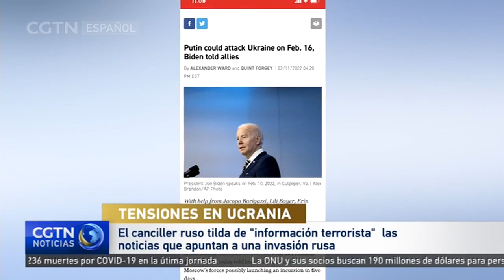El canciller ruso tilda de "información terrorista" las noticias que apuntan a una invasión rusa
El ministro de Relaciones Exteriores de Rusia, Sergei Lavrov, ha calificado de "información terrorista" las noticias que apuntan al supuesto plan de Moscú para invadir Ucrania. El canciller ruso realizó estas declaraciones durante una reunión con su homólogo polaco, Zbigniew Rau.